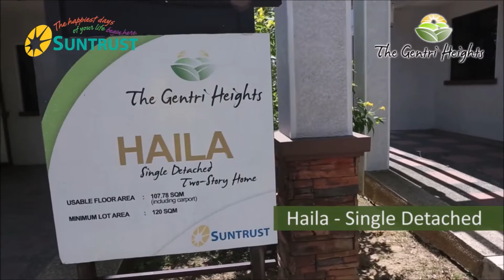House and Lot Cavite The Gentri Heights Suntrust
House and lot Cavite
Location: The Gentri Heights
Developer: Suntrust Properties Inc.

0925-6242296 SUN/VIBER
John Kenneth Cuasay